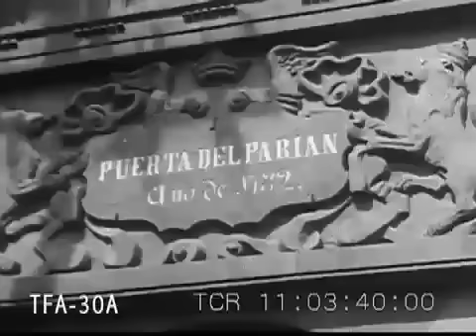Manila, Queen of the Pacific 1938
A short movie clip of Manila during the early years... no traffic, no basura, no baha,... enjoy the nostalgic moments.